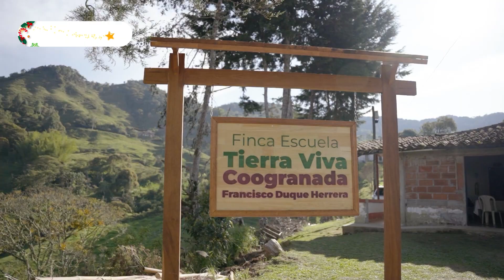Recordando un legado sinigual | Visión Solidaria | Red Coogranada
Antes de terminar este año 2023, recordamos y conmemoramos la sensible pérdida de Francisco Duque Herrera, nuestro Gerente Inmortal.